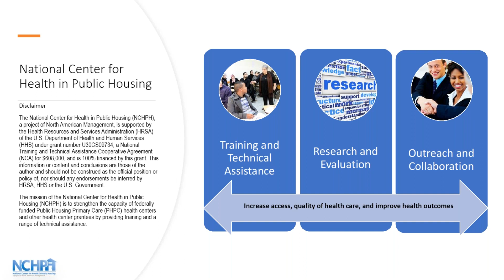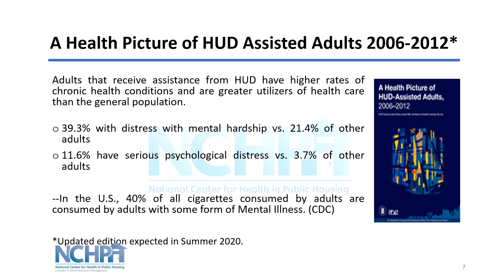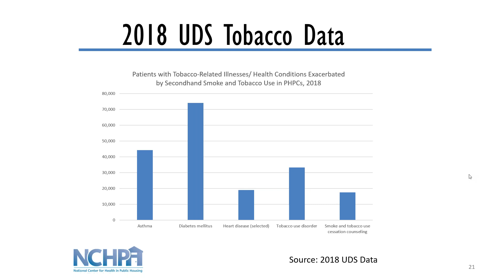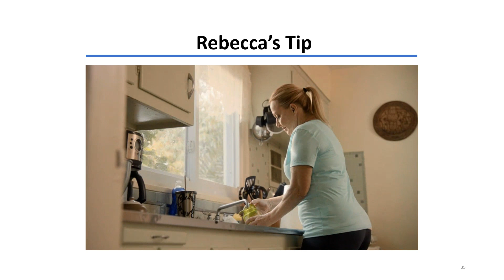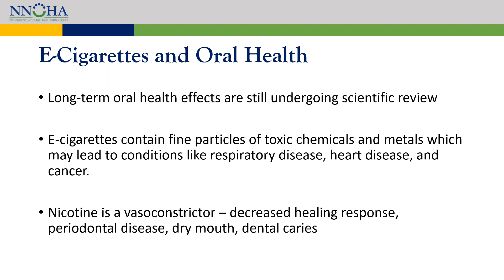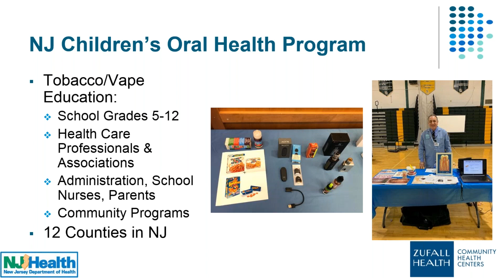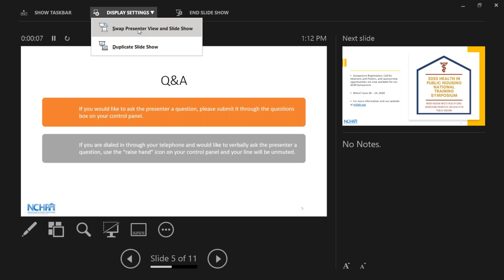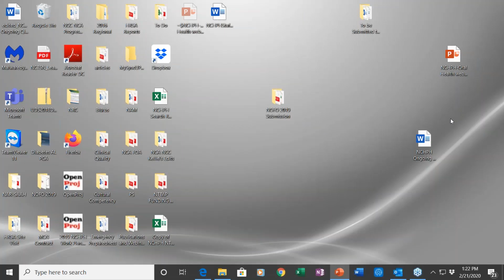The Oral Health Impact: Tobacco, Marijuana, and Vaping in Patients in Public Housing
Tobacco, marijuana and vaping have long-term effects on health, including oral health. Tobacco use is an ongoing challenge for patients who live in public housing. With emerging issues like marijuana and e-cigarettes, health centers who serve patients in public housing need to learn how to address these issues to improve health outcomes. This webinar reviewed data of tobacco use in public housing and the oral health effects of tobacco use. During the presentation, Zufall Health Center discussed their programs to reduce smoking and vaping within their patient population.